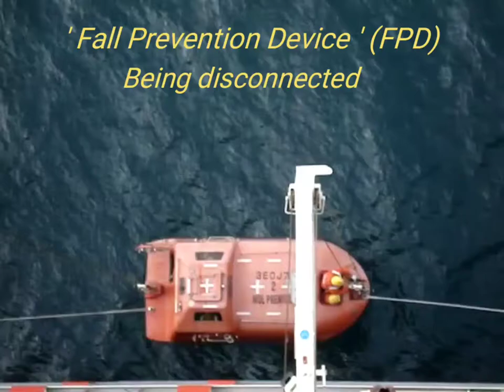Life Boat on board a Ship... Lowering in water & Recovery...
Life Boat is a crucial Life Saving Appliance on board a ship.

Some ships have two "Totally Enclosed" Life Boats - One on Starboard side & One on Port side secured on Davits.

Some ships have one "Free Fall" Life Boat in the Stern of the ship and a "Rescue Boat" at a convenient location on board.

The Life Boats are lowered in water and manoeuvred once every 3 months as per SOLAS Regulations.

This operation is very critical and all safety precautions must be taken besides proper planning well in advance considering several aspects like weather, sea condition etc.,

This video shows briefly the Lowering & Recovery operations.